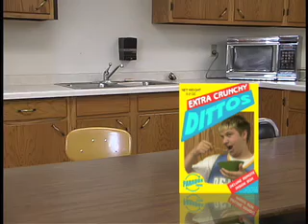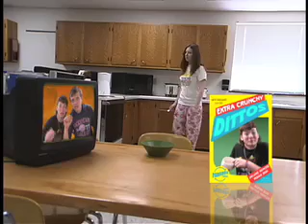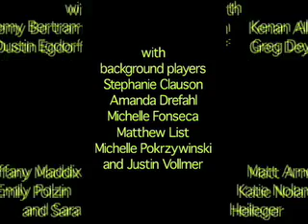Special Prize Inside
A breakfast cereal comes with one of the greatest little prizes.

Created by my 2005 Art II 3D class. This also played at one of the Wis-Kino showings in Madison.